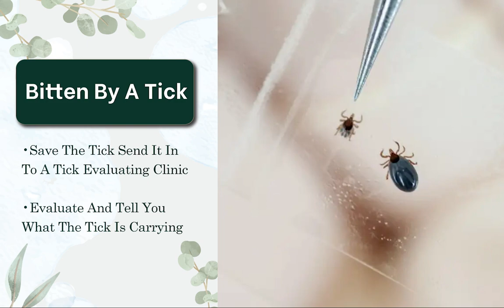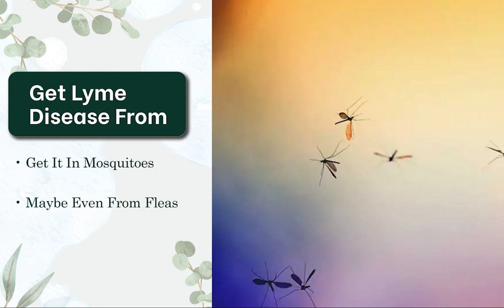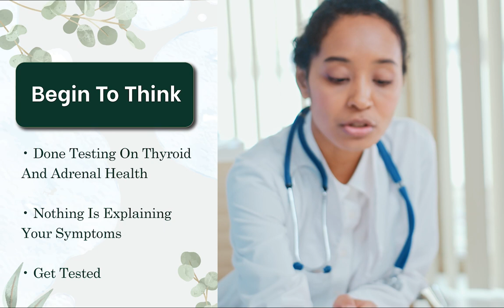Normal Tick Bite Vs Lyme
Not all ticks carry Lyme Disease. How do you know if a tick bite is a normal one that does not carry Lyme versus one that does? Remember that Lyme Disease does not only come from tick bites and is all over the world, not just in the New England States of the United States, like some believe. Learn about different types of diseases beyond Lyme Disease that one needs to watch out for in tick bites and much more!